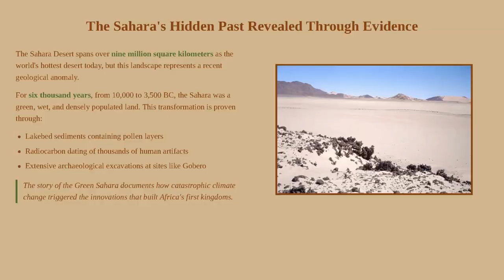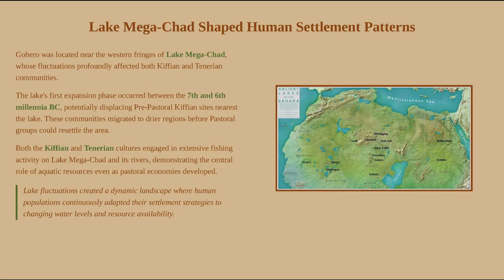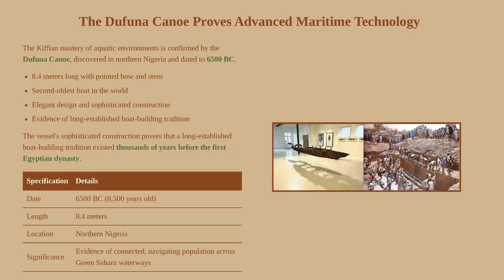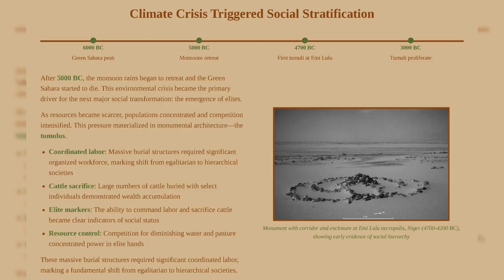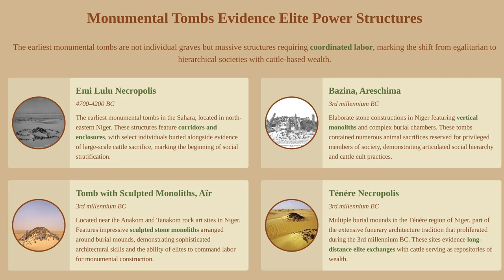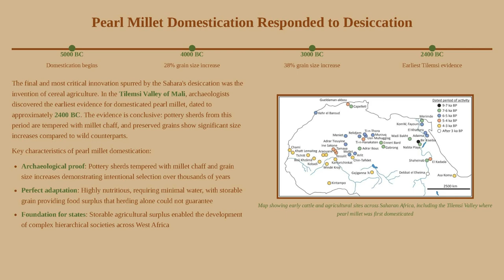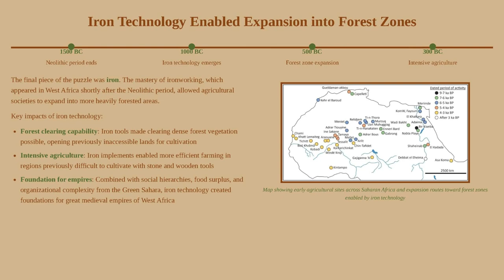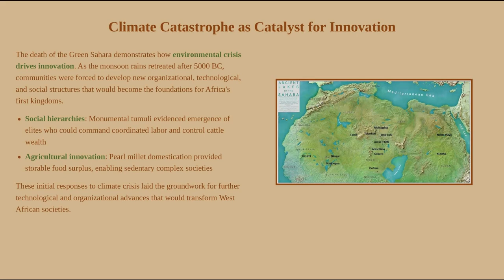New Discoveries about a Green Sahara Desert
These recent discoveries about the green origins of the Sahara desert will blow your mind and change your understanding of African history.